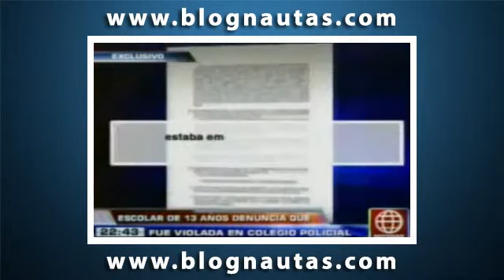Alumna denuncio haber sido violada por un compañero